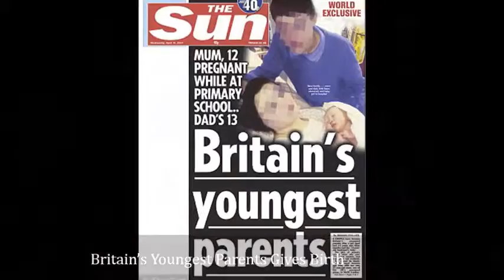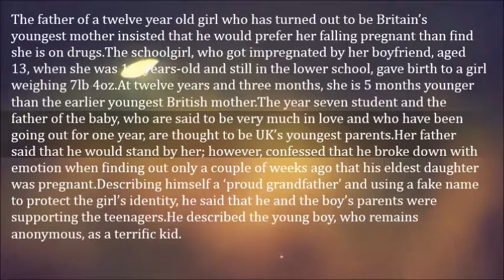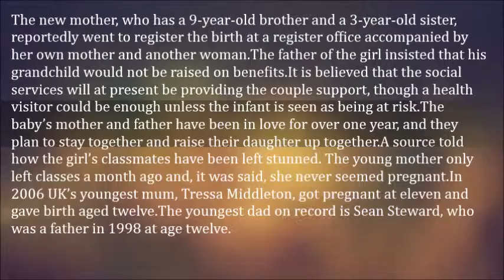Britain’s Youngest Parents Gives Birth At 12 Yrs Old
The father of a twelve year old girl who has turned out to be Britain’s youngest mother insisted that he would prefer her falling pregnant than find she is on drugs.

The schoolgirl, who got impregnated by her boyfriend, aged 13, when she was 11–years-old and still in the lower school, gave birth to a girl weighing 7lb 4oz.